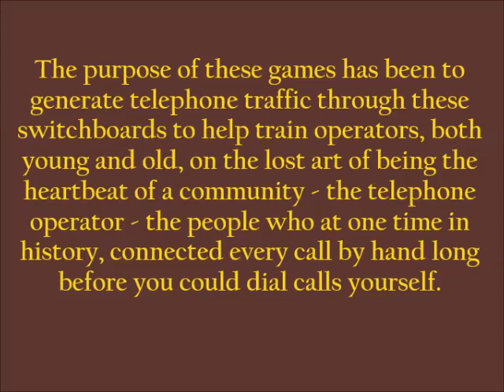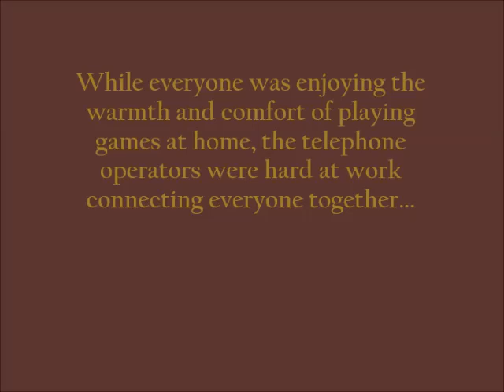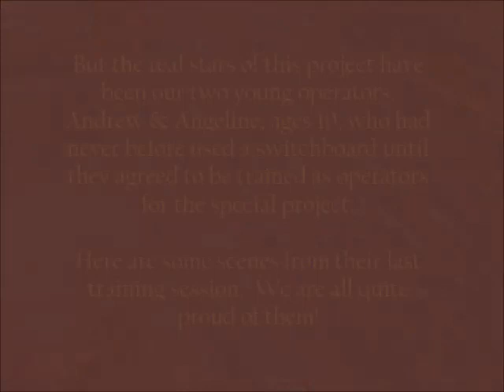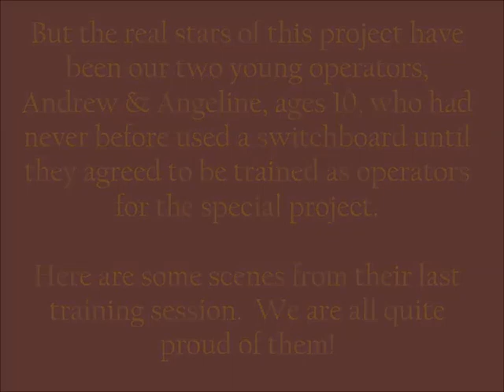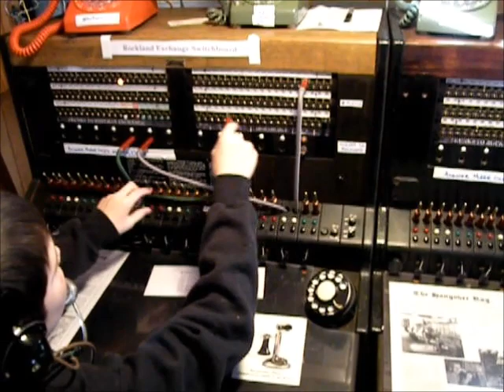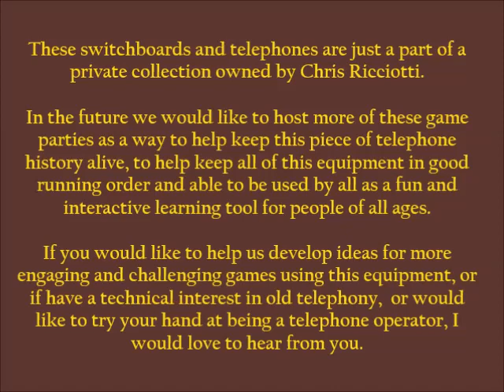Telephone Operators are still plugging away in Rockland, Massachusetts!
Yes, believe it or not, switchboard operators are still playing a role in the town of Rockland, Massachusetts.  This has all come about because of a historical lecture and exhibit that I am putting together, being hosted by the Historical Society of Old Abington.   This event is entitled: "The History of Early Telephones & Switchboards" This will take place on Sunday, March 2nd at the Dyer Memorial Library, 28 Centre Avenue in Abington, MA, starting at 2:30pm.  This is free and open to the public.

Part of the exhibit that follows the lecture is to have phones of all different eras and styles out and available for people to use, which are connected to these switchboards and encouraging people to pick up the phones and call one another through the operators, as they had done in our town of Rockland, MA until 1957, when the switchboards were replaced with a dial service.

In organizing this, I was able to get 2 delightful kids to volunteer to be trained as switchboard operators, using the old cord and jack style switchboards.   We got a group of friends and interested town folk together to come together play a series of games, sharing riddles, trivia & gossip and stories to one another via telephones that we had hooked up through these old switchboards, as a way to help generate telephone traffic to help train these operators.

What transpired from this was an amazing group of people coming together to share in laughter and in the spirit of community, friendship and good fun!

This video was filmed during our last switchboard games practice session which took place on Sunday, February 16th.   2 Western Electric 555 Cord switchboards are the equipment used to connect these calls.

We hope to host more of these game parties in the future as a way to help keep alive this piece of history, to help keep this old equipment alive and running, and most importantly, to bring together a community of people and friends experience first hand a piece of history of what it was like to be on the telephone back in the days before you could dial your own calls.

After watching this film, if you have any interest in the technology side of this project, or have an interest in helping us to develop more engaging and challenging games for this, or if you would like to be trained as a telephone operator, or have stories of being a telephone operator that you would like to have documented, I would love to hear from you!

Many thanks for your interest, and I hope you enjoy the film!